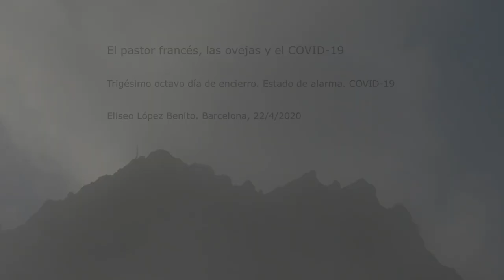COVID-19. EL PASTOR FRANCÉS Y SUS OVEJAS